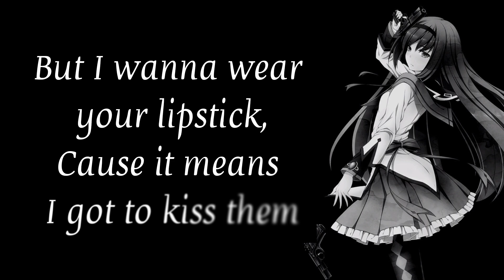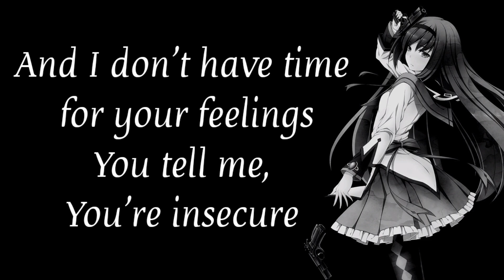Bad Behavior Nightcore Lyrics - The Maine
Lyrics-

I never wanna be a distraction,
You say as you're unashamed and naked
I feel okay all over,
Void of all composure

And I know this may sound narcissistic,
I like the lips you kiss with
But I wanna wear your lipstick,
Cause it means I got to kiss them

You say you like the sound of cigarettes after sex and I say,

One, two hits,
Her lips and bad behavior,
I'm in danger
Yeah, yeah
Three-four AM,
The feeling's getting stranger,
I'm in danger
Bad behavior

And I don't have time for your feelings
You tell me,
You're insecure,
But don't be,
Stay soft, but don't be gentle,
It's altogether mental

Let's go to a place where we can forget,
We haven't left the room yet
You eloquently stated,
Leaving's overrated

One, two hits,
I'm in danger
Yeah, yeah
Three-four AM,
I'm in danger
Bad behavior

Copyright of the song goes to their original owner.